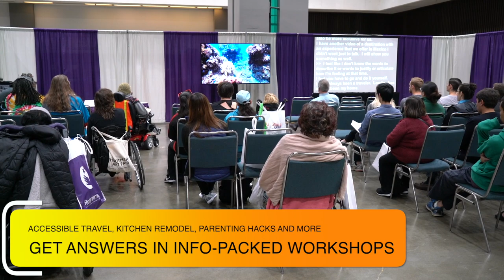We're BACK with Abilities Virtual Experience 2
The Abilities Virtual Experience is back Nov 20-22 to connect you with the disability-focused resources you need from the comfort of your living room. There will still be a ton of cool products and tech for all ages to check out, but now there is more engagement, more interactivity and more accessibility!

There will live interviews with heavy hitters from the disability community like Imani Barbarin of Crutches and Spice, Alice Wong of the Disability Visibility Project, Andrew Gurza of Disability After Dark, Rollettes Founder Chelsie Hill, Tony Award Winner Ali Stroker, the Crip Camp directors, Comedian Nic Novicki, ADA Architect Lex Frieden, CEOs, activists,  experts and entertainers.

Don't forget the info-packed workshops with live Q&A where you get expert tips about everything from accessible travel to parenting to dating with disability and more.

And it wouldn't be an Abilities event without adaptive sports, dancing, service dog demos and other fun, interactive activities!

You can even chat one-on-one with peers and start your own discussion groups. Are you registered yet? It's free.